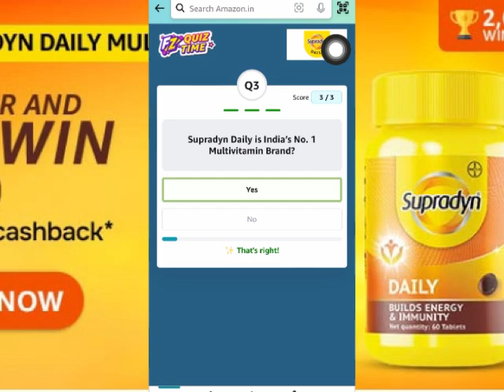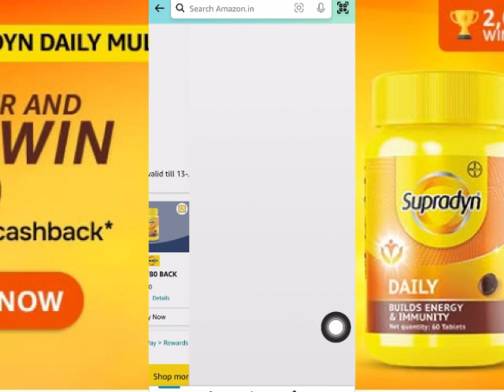Supradyn Daily Multi-vitamin Quiz | Amazon Supradyn Daily Multi-vitamin Quiz Answer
Welcome 🙏 dear all members*
Amazon tips online earning Quiz & *Win existing prize’s and new launch deals or loot deals Amazon + Flipkart and mixed mobile content this channel available

Amazon contest Rules Hindi

Thank you for waiting the videos